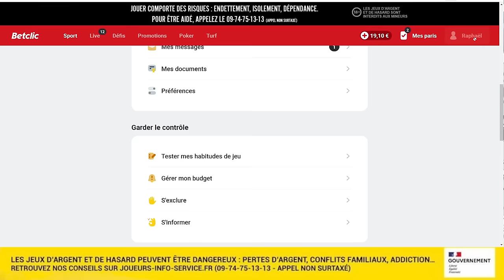🏆🔥 OM - VILLAREAL LE VELODROME EN ÉBULLITION 💙/ MARCELINO UNE QUESTION DE FIERTÉ ! / Europa League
Avant match olympique de marseille vs villareal ligue europa 8eme de finale aller à l'orange velodrome. Le retour attendu de marcelino à marseille. L'armada de gasset ismaila sarr, iliman ndiaye, aubameyang devra prendre un avantage avant le match retour chez le sous marin jaune.. Allez l'OM !

00:00 Avant Match OM Villareal
08:03 Ma Compo
14:00 Incidents après Clermont
17:28 Actualité OM
20:37 Mon prono Betclic
23:25 Le reve europeen..